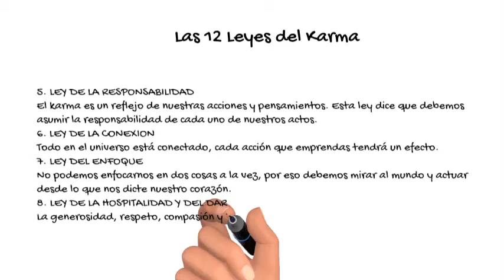Las 12 Leyes del Karma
Twelve laws of karma.